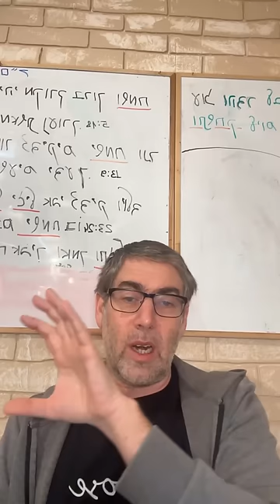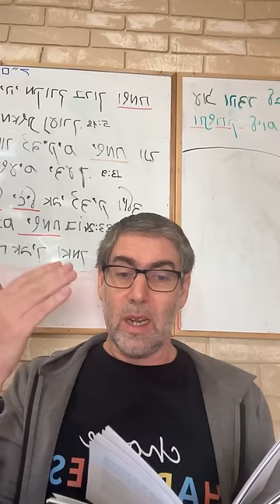✡️ Ицхак Пинтосевич: Трансформация в молитве. Бери пример с счастливых. О благодарности. Урок 96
Вся жизнь - это молитва, разговор с Б-гом. Как устроена молитва в иудаизме?
Когда были установлены четко регламентированные молитвы и почему их не было до этого времени? Различия в духовном уровне поколений.
На чем сосредотачивает свое внимание человек, который живет в гармонии с природой и не подвержен влиянию СМИ и постоянной суеты? Воздействие медитации.
Как описывал разум человека Фриц Перлз, основатель гештальт-терапии, в своей книге?
Что подразумевается под благословениями, которыми мы благословляем Вс-вышнего в молитве?
Основная молитва иудаизма - Шмоне Эсре или Амида. С чем ее можно сравнить метафорически?
О чем мы вспоминаем во время произнесения благословения праотцов?
Как меняется человек во время глубокой молитвы, которая подразумевает искреннюю веру и огромную духовную работу? Какой должна быть молитва, преобразующая реальность?
Какую роль для всего мира сыграли праотцы еврейского народа - Авраам, Ицхак и Яаков?
Какое напоминание для нас заключено во втором благословении?
Второе благословение о всемогуществе  Б-га.
Как человек, не верующий в Единого Б-га и Его управление всем миром, сам ограничивает себя и ставит рамки собственному восприятию мира? С какими по умолчанию неверными утверждениями это можно сравнить?
Роль свободы выбора человека в подобных ограничениях.
Какую роль играют первые три благословения молитвы Шмоне Эсре и почему во время произнесения этой молитвы нельзя прерываться?
Изучение книги рава Зелига Плискина "Happiness". Как мы учились новому в детстве?
Используем "внутреннего ребенка" для обретения радости и счастья. Как нам может помочь образец действий и поведения счастливых людей, которые нас окружают?
Немного о том, как Ицхак учился на примере рава Ицхака Зильбера.
К возрасту 17 лет человек уже сформирован как личность, имея свой набор установок и убеждений - к чему могут приводить ошибки и неправильные модели, усвоенные в детстве?
Каким образом моделирование образа жизни счастливых, радостных людей меняет наше личное восприятие мира? Правильный пример и намерение - опора для выхода из негативных установок в позитивные и трансформации жизни.